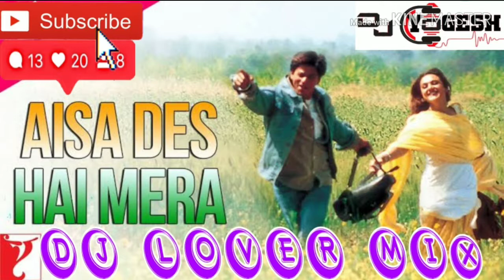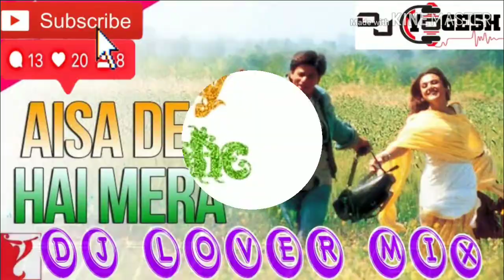AISHA DESH HAI MERA_ऐसा देश हैं मेरा_26JAN2K19_SPL_DJ LOVER YOGESH EXCLUSIVE REMIX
DJ Lover Boy 🎧Yogesh Karonda 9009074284🎶

🙏Watching For Thank You 🙏

Note :-

अगर किसी को मेरे विडियो सांग से कोई प्रॉब्लम परेशानी हो तो, मुझे कॉमेंट कर सकते हैं या Whatsapp कर सकते हैं , 24 घंटे के अंदर वीडियो सांग को हटा दिया जायेगा, ना मेरा ये बिजनेश है ना काम , मुझे बस शौक़ है डीजे चलाने का यार. टाइम पास.